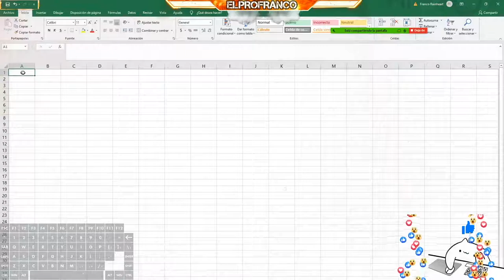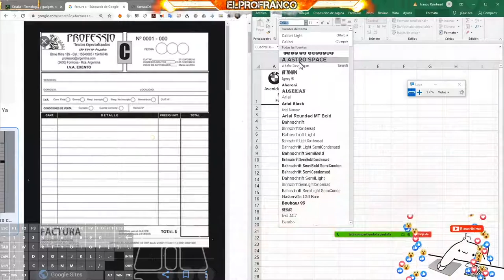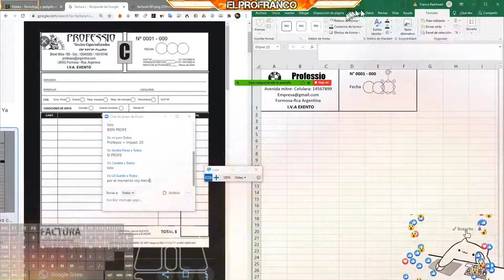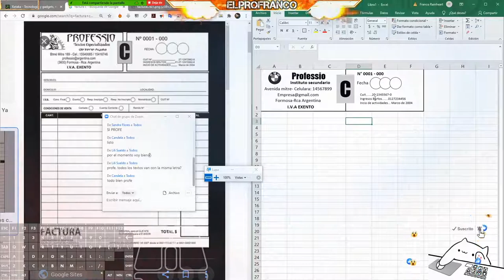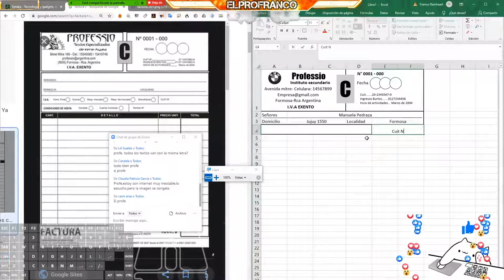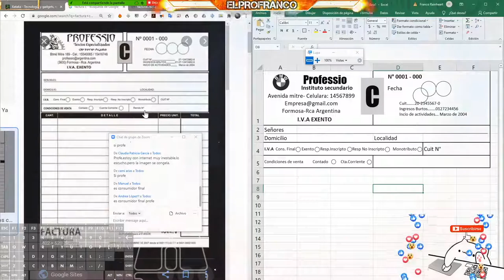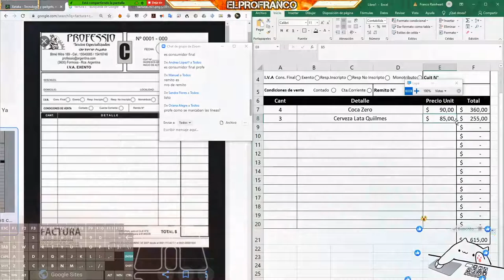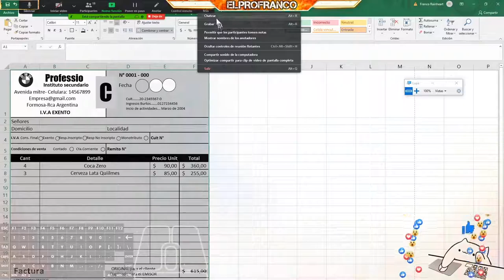Cómo Hacer una Factura - 100% Novatos - 2020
👉Descubrí cómo hacerla desde 0